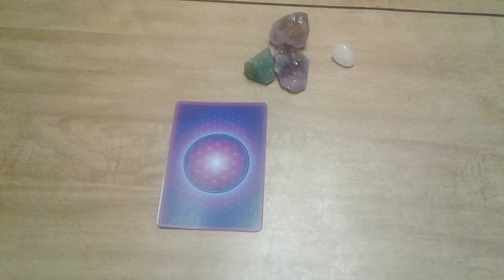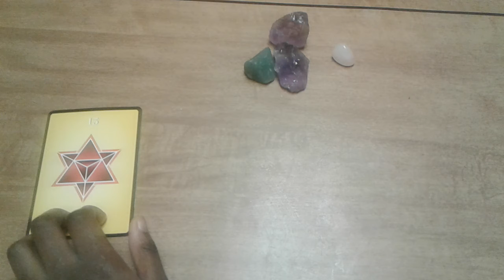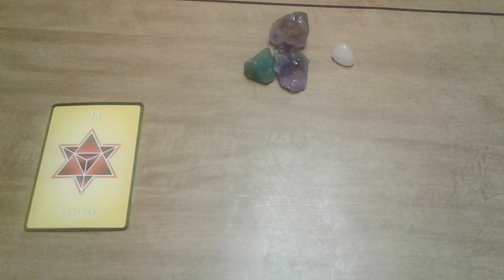General Message- All Water Signs September 2018 what you need to focus on?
Hello everyone!  This is a General Message for All water signs September 2018. What you need to work on.

As always personal private readings will likely be more affective because pick a card readings apply to a general audience and are here to give you some idea of what maybe going on in your life. Not everyone will have the same outcome presented with these videos/cards because even though we might get the same card, it can tell us all a different story.

I am available for personal readings. All of my services  have always been at low costs and I do run specials from time to time. Now offering video readings. My most popular  reading is $10.05 where you get to ask me five questions. Yes, that is the regular price. I do have testimonials on my website as well if you are interested. Links are below this message. I do not sugar coat at all, but with something that is hard to bare I deliver it with compassion and the utmost respect. Although, I have been gifted my whole life I only started doing readings professionally for 3 years now successfully for people online, in person, phone (phone readings I no longer offer at this time) and video for people from all walks of life from different states and countries. I am highly accurate and since accepting my gift and working with it for others I do come in high demand. I am not perfect even as a reader so while I am accurate please do not expect for me or any other reader to 100% correct 24/7 we are allowed to make mistakes or get things mixed up from time to time we are still human. We all work and connect differently, have different guides etc.  Becoming a regular client will from time to time will get you free specific messages when spirit calls me to do so. I am doing this because I  love to help people and fortunately I was blessed was blessed with a gift that allows me to help beyond expectation.

Love&light!

I offer a variety of spiritual services at little costs. I also volunteer on psychicbitch.com answering free questions often.

Here is the link to send donations Any amount is accepted and with each donation you get a free general oracle card message and I will let you choose what deck to pull from. Donations help to keep my website up and running and it also helps me with supplies so that I can continue with my services and add more content.